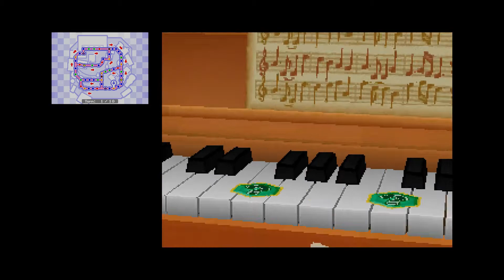Mario Party DS (DS) - Part 2 - Story Mode - Toadette's Music Room (No Commentary)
Game: 2007 Nintendo/Hudson Soft

2020 Master Jim 2020